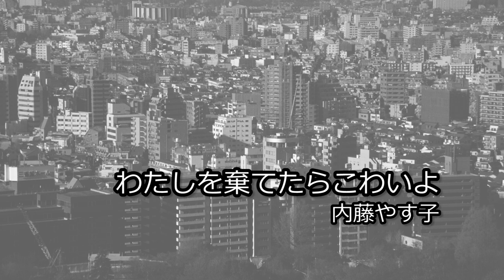「私を棄てたらこわいよ」内藤やす子（高音質）